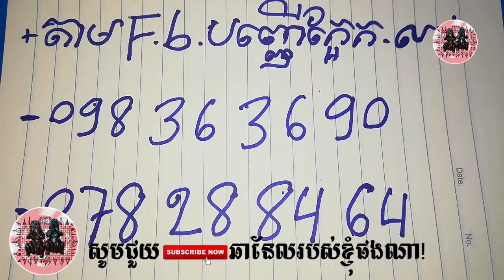11/8/2019 - កណ្ដាញដូង - Khmer Magic Daily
11/8/2019 - កណ្ដាញដូង - Khmer Magic Daily